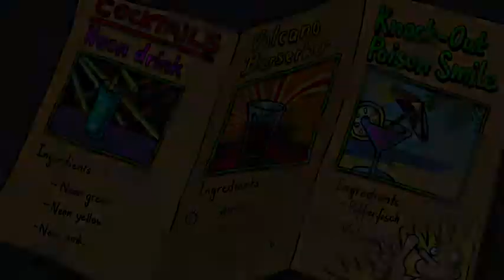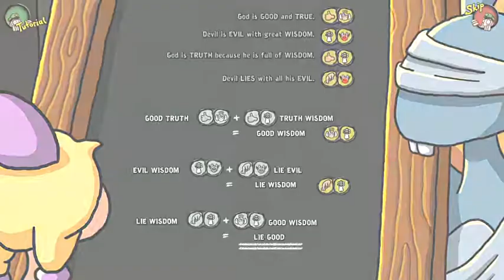Edna & Harvey: Harvey's New Eyes part 7 - Lili Serves Hard Time